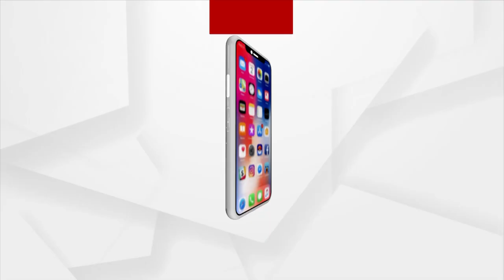Meet Odisha Man Durjyadhan, Who Provides Jobs To 150 Persons In His Ice Cream Factory